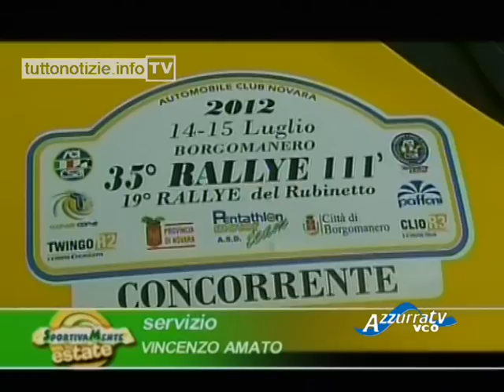Speciale 35° Edizione Rally 111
15 luglio 2012 - Borgomanero - Rally111 35° edizione
Alessandro Bocchio è sempre più il "Pirata". Stravince l'edizione 2012 del rally 111 minuti e con questa sono 5 le edizioni vinte dal pilota della Twister Corse. Non solo, nel 2012 il bieellese si è aggiudicato Varallo, Valli ossolane ed ora 111 minuti. Alle sue spalle un ottimo Caffoni mentre al terzo posto della generale Bestetti.